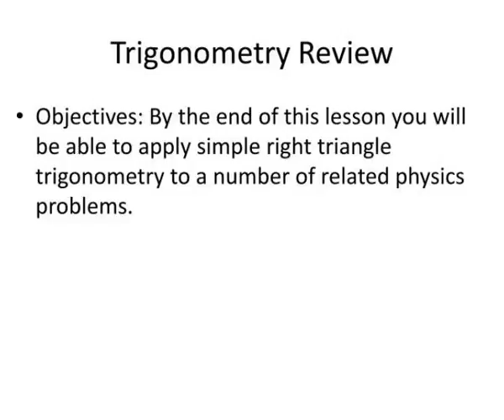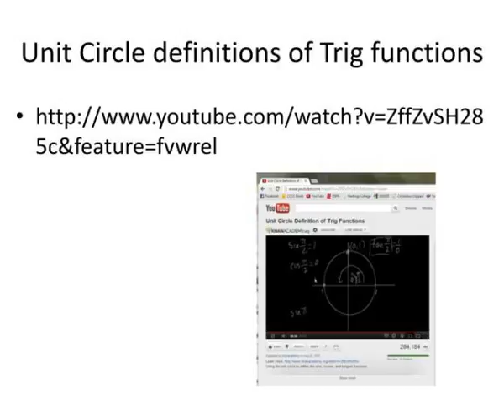trigonometry review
Trigonometry Review.  Objectives: By the end of this lesson you will be able to apply simple right triangle trigonometry to a number of related physics problems.  Here is an excellent You tube Video to review basic trig functions. Slideshow 3062854 by roman
 show1 : Trigonometry review

 show2 : Here is an excellent you tube video to review basic trig functions

 show3 : What you should have learned from watching the video

 show4 : Basic trigonometric relationships

 show5 : Self check

 show6 : Self check1

 show7 : Unit circle definitions of trig functions

 show8 : Trigonometry review1